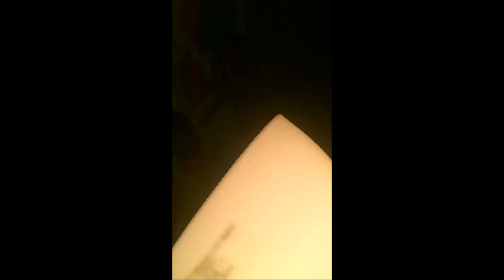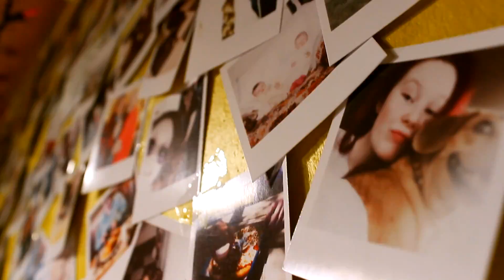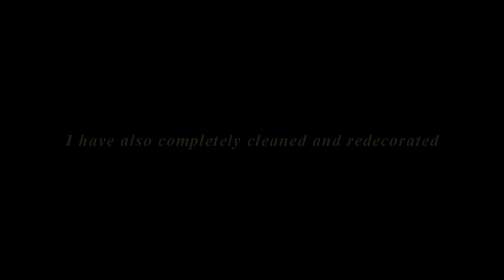MY ROOM IS HAUNTED!?!?!? *WITH LIVE FOOTAGE*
I think the scariest part of this video is the fact I'm wearing crocs...

When editing and watching back the footage I realize just HOW dramatic and over the top this all portrays, I just WISH there was someway you could feel the energy this room was putting off and just how terrible the whole mood was. Regardless of how lame I sound this was one of the strangest darkest experiences I've ever felt in my whole life.

If you're reading this I love you soooo much and hope you're having an awesome demon free day!!!
Internet hug?? XOXOXOXOXO